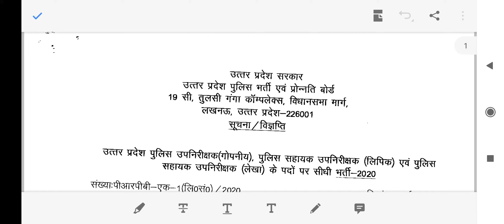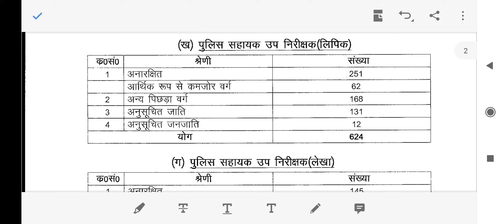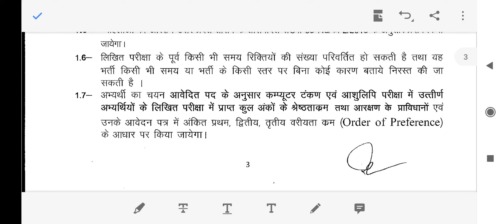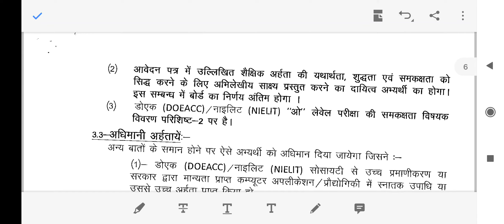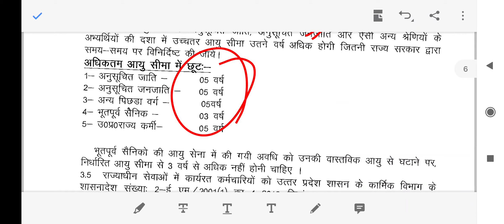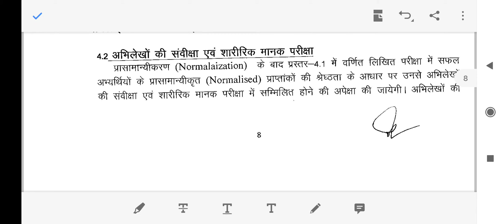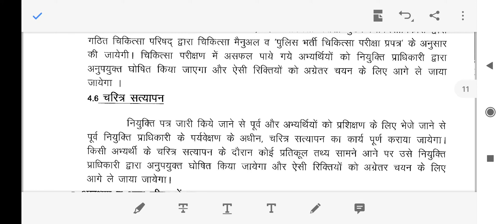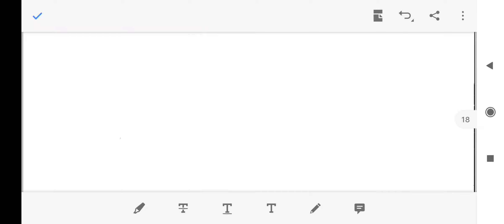UP POLICE ASI RECRUITMENT 2021|UP ASI CONFIDENTIAL / CLERK / ACCOUNTANT VACANCY 2021| UPASI SYLLABUS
UP POLICE ASI RECRUITMENT 2021|UP ASI CONFIDENTIAL / CLERK / ACCOUNTANT VACANCY 2021| UPASI SYLLABUUP POLICE ASI RECRUITMENT 2021|UP ASI CONFIDENTIAL / CLERK / ACCOUNTANT VACANCY 2021| UPASI SYLLABUS